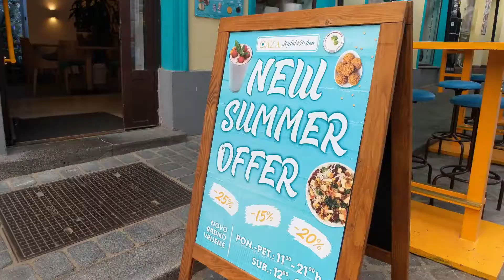OAZA Joyful Kitchen - OAZA u centru grada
Mi smo slatki mali veganski fast casual restoran brze, ali zdrave hrane. U stalnoj ponudi imamo veganske dnevne menie, variva, burgere i wrap burgere, klasične wrapove, wok, salate, sendviče, kolače, smoothie i sokove. Detaljnu ponudu možete pogledati na ovom linku

Kupnjom kod nas brinete se za sebe, za druge i za planet!
Dođite kod nas, odmorite duh i nahranite tijelo.